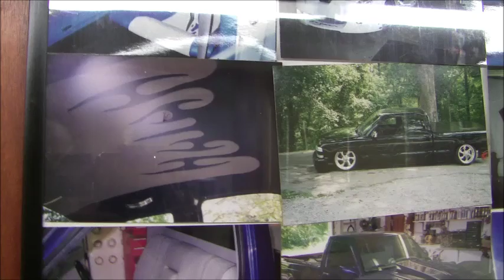Finished 1994 Ranger Custom Interior by Matt at SSinteriors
Description Interior done by Matt aka matt1989cars at SSinteriors Nashville TN.